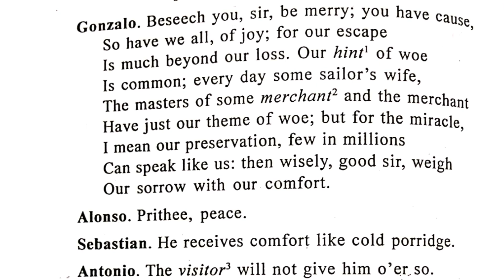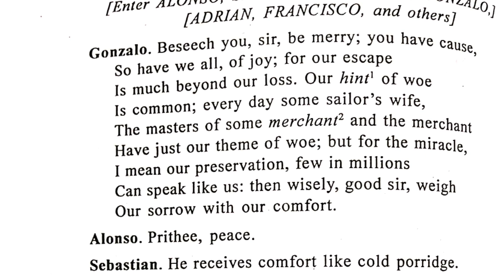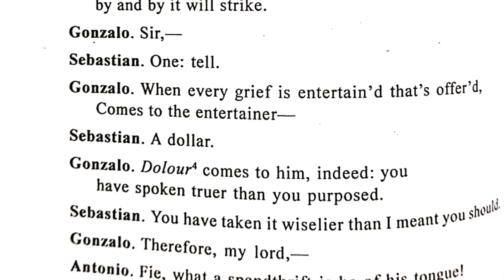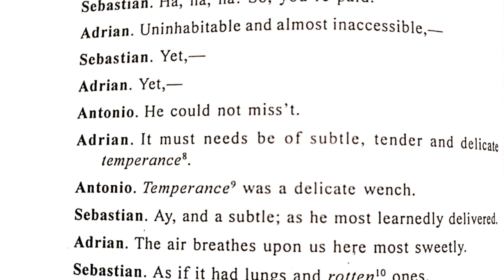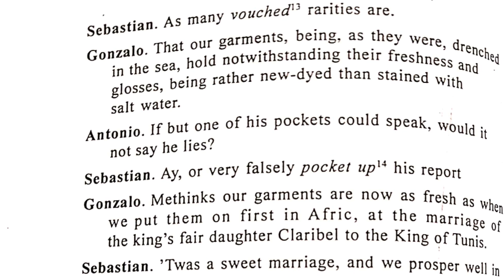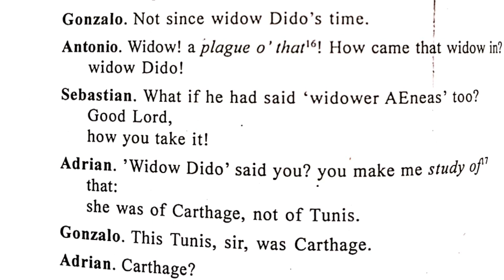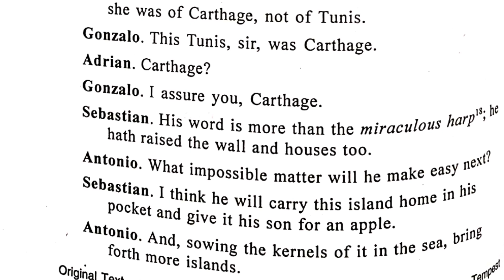The Tempest Act 2 Scene 1 (Explanation Video 1) | Gonzalo vs Sebastian & Antonio | ISC English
The entire Tempest has been covered on Study with Sudhir. To access other important scenes, click on the JOIN button and become part of the `I am in ISC Class 11/12' group. Apart from the Tempest, this will also give you access to over 20 other videos on Grammar (phrasal verbs and other topics) and chapters from Echoes and Reverie.

Support Quality Digital Teaching, Support SWS !

Follow the videos on @Study with Sudhir for the best explanation of ICSE, ISC and CBSE English.